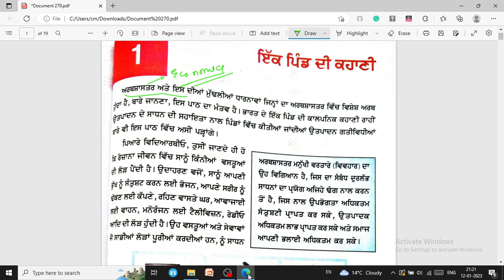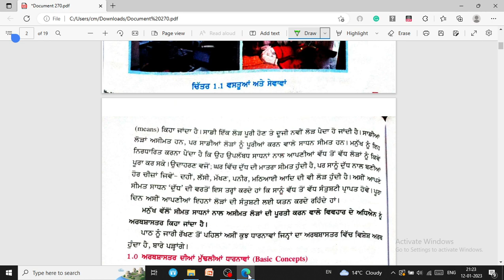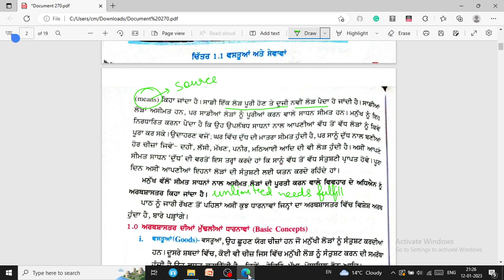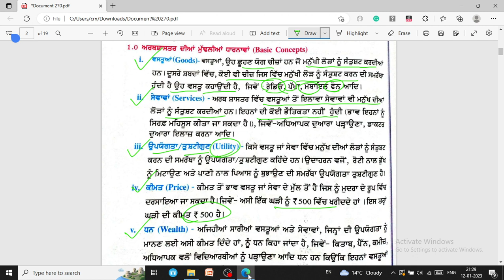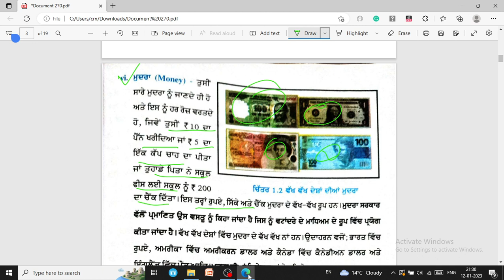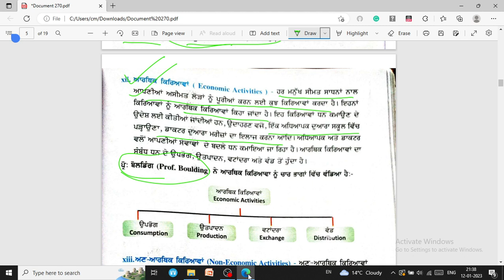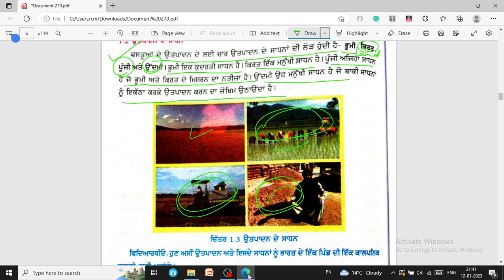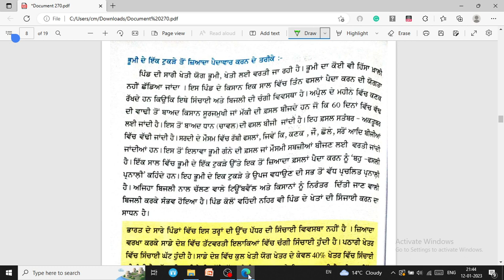Chapter 1 of Economics of Class 9 P.S.E.B.(ਇੱਕ ਪਿੰਡ ਦੀ ਕਹਾਣੀ)Part1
# chapter1 of Economics of Class 9
ਇੱਕ ਪਿੰਡ ਦੀ ਕਹਾਣੀ